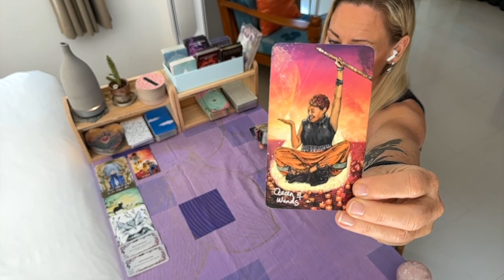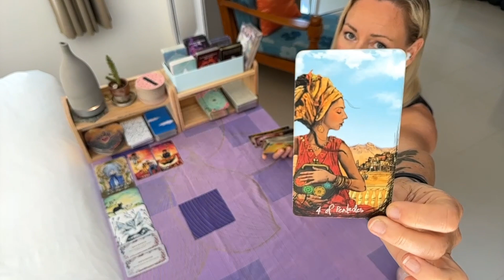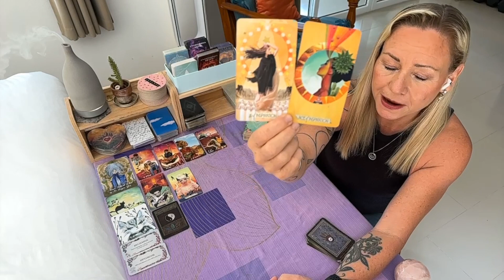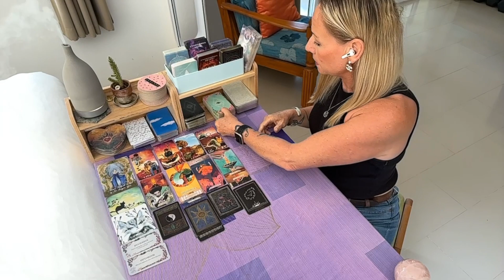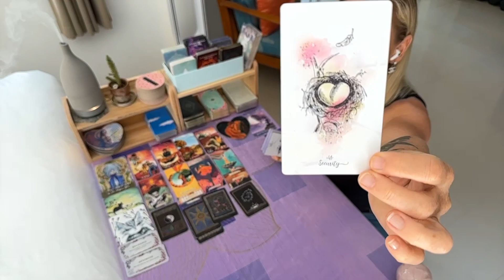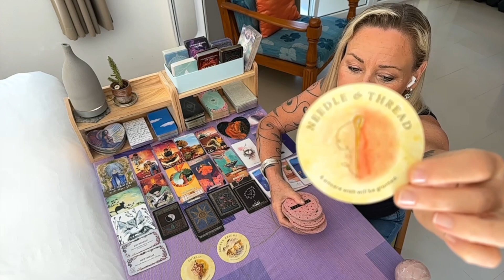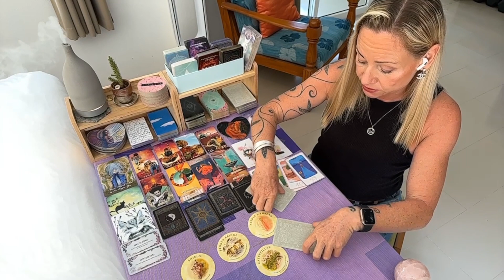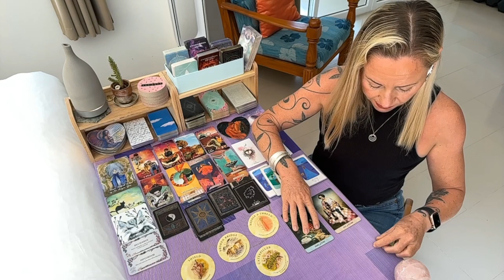🔮Be prepared to leave an offer on the table!🔮ENERGY UPDATE🔮24th March 2023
🔮Join me LIVE for coffee & cards in Psychic Cafe!